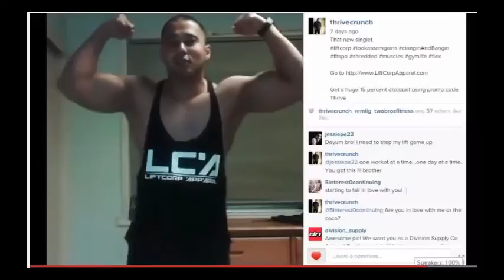Clanging And Banging #22: Motivated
Improve your video blogging skills today! Order And Download the